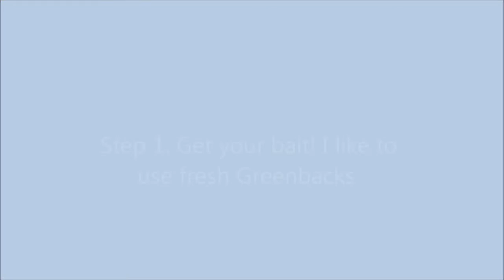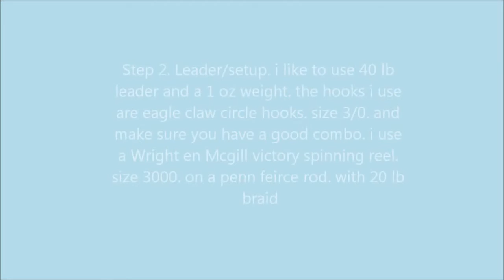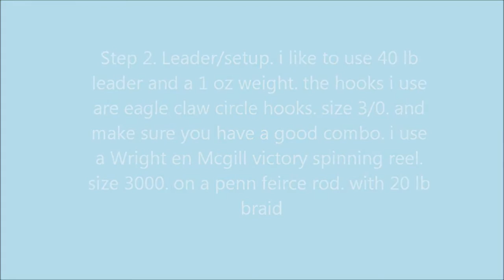how to catch spanish mackerel | floridafishers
This is how I catch my spanish mackerel. Easy technique to catch mackerel. There are many ways to catch these fish like jigging, but using live bait is the best!